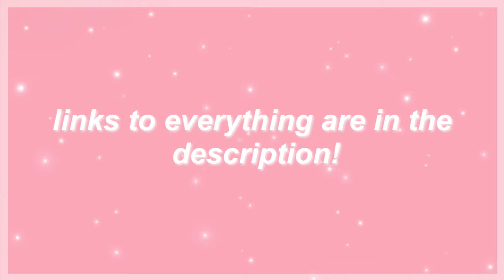MY FAVORITE BROWN ROBLOX HAIR! *links and codes*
｡ﾟﾟ･｡･ﾟﾟ｡
‎　ﾟ･｡･ﾟ

𝐭𝐨𝐝𝐚𝐲'𝐬 𝐯𝐢𝐝𝐞𝐨 𝐢𝐬: AESTHETIC ROBLOX/BLOXBURG HAIR CODES & LINKS!

ଘ(੭*ˊᵕˋ)੭* ੈ♡‧₊˚ if ur reading this, i love u and u matter.

HAIR LINKS!